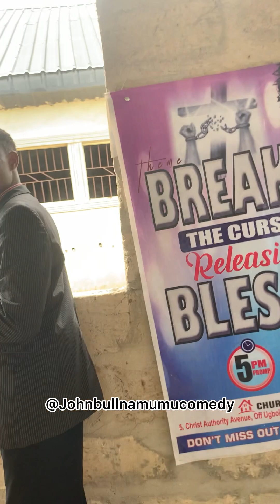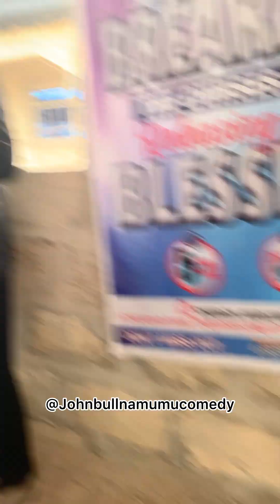Decon Johnbull episode 7